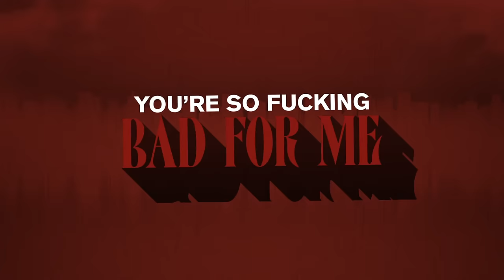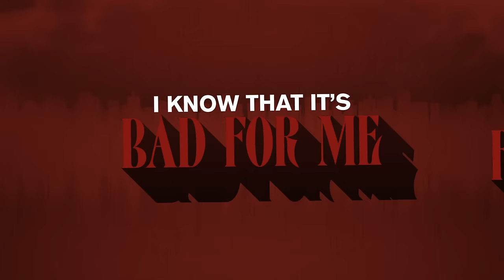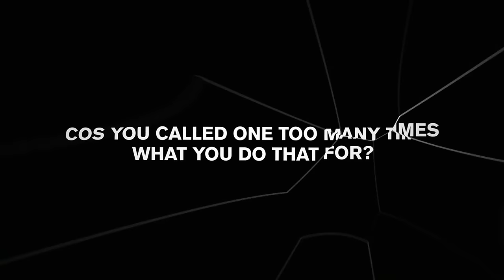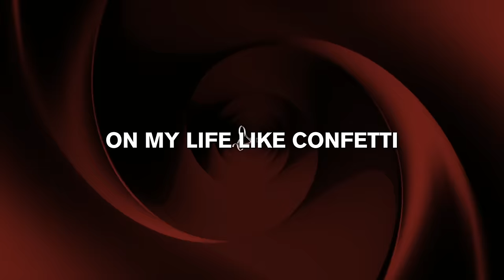CHINCHILLA - Cut You Off (Lyric Video)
Music video by CHINCHILLA performing Cut You Off (Lyric Video).